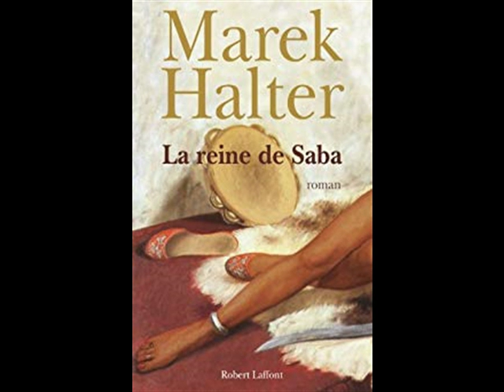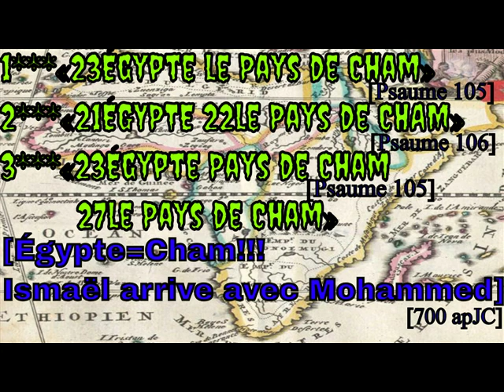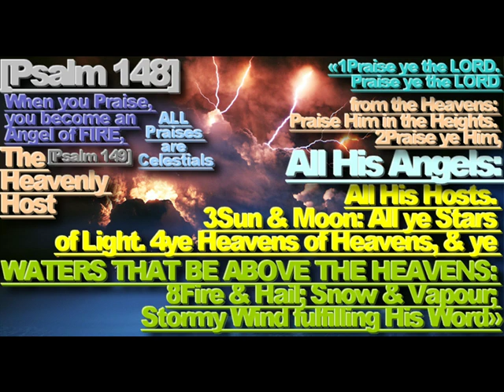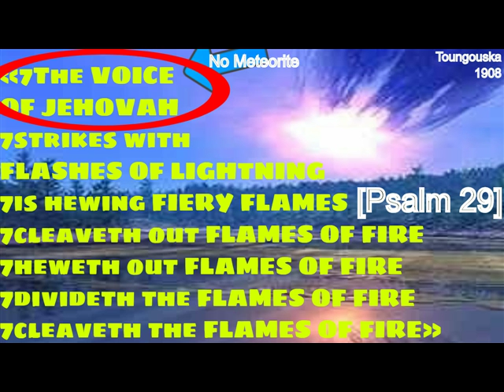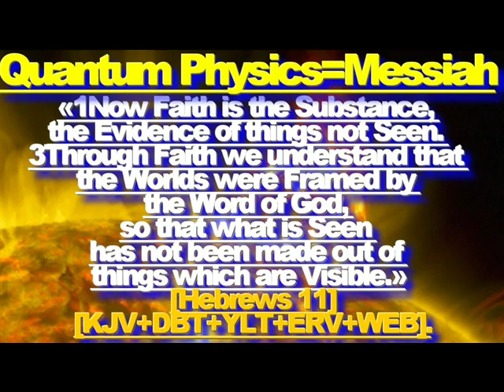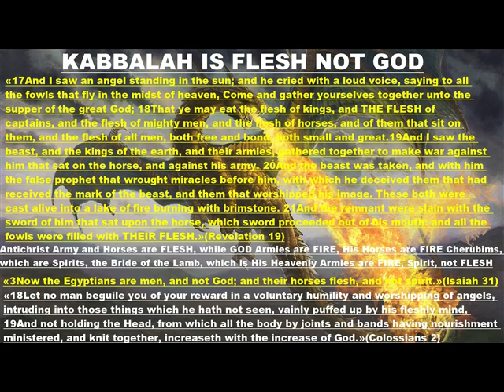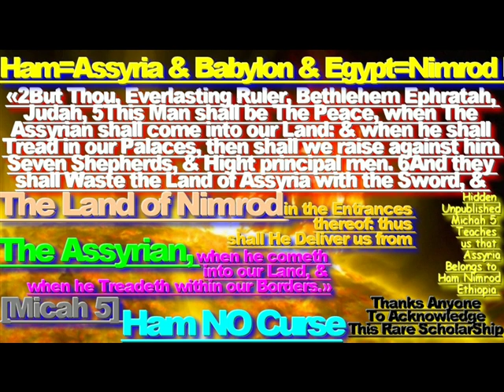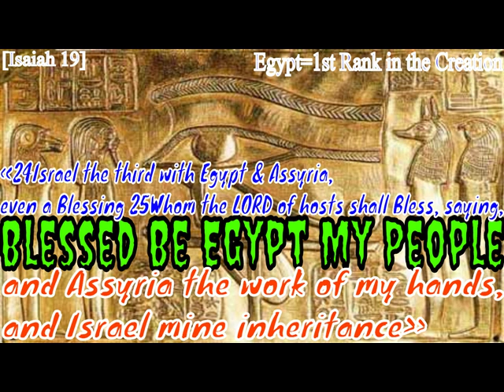''Harvard University''.'THE GIANTS''.&.'DINOSAURS''.''Harvard University'' ,